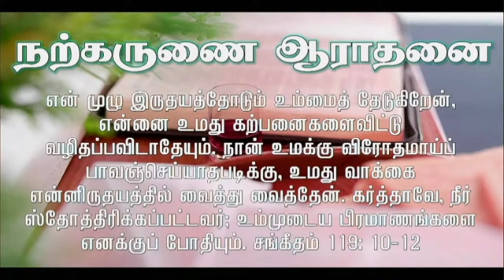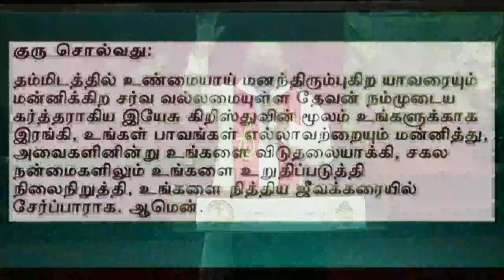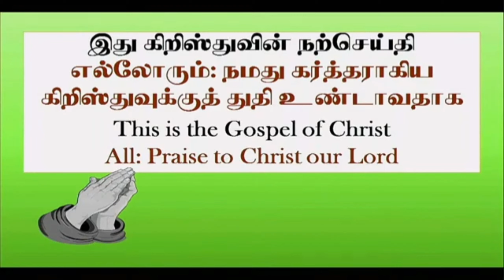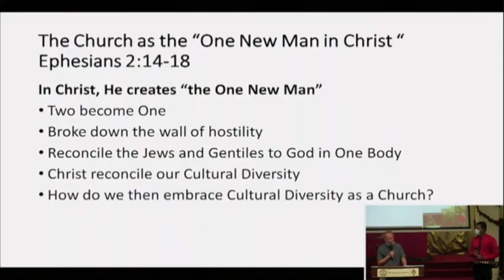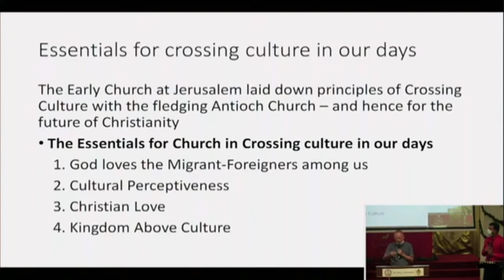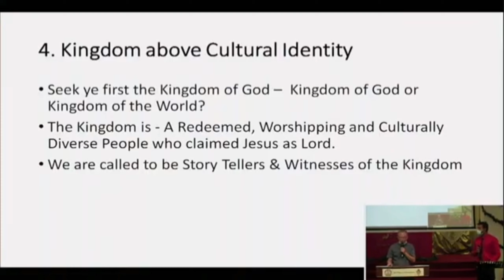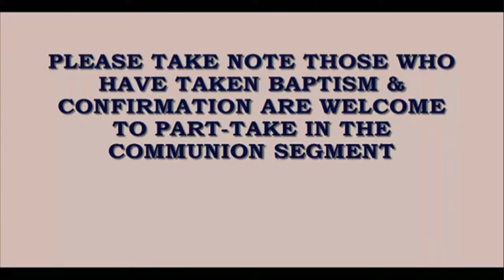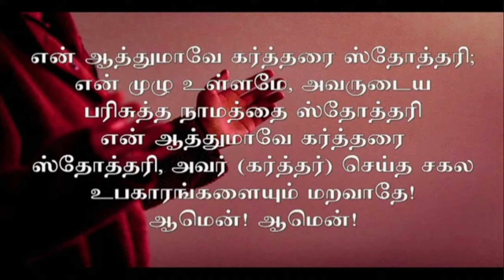Sunday Service 21 Nov 2021 || SPC Tamil Congregation Live || Word of God || Bro Tang Shin Yong